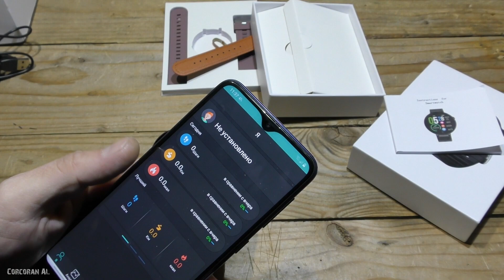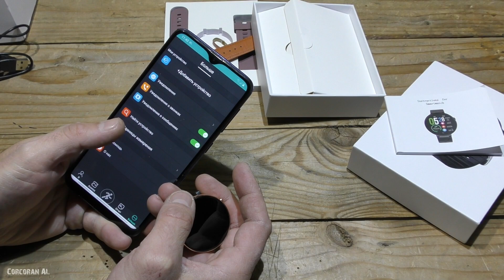Вся правда про Смарт Часы NO.1 DT18/Smart Watch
No.I DT18 on AliExpress for $19.99